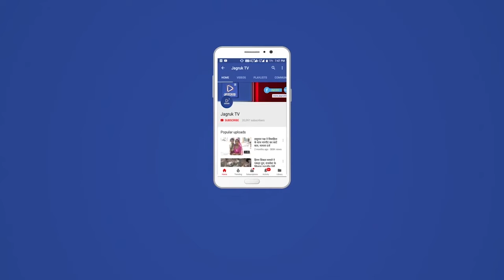जयपुर : राज्यसभा चुनाव में राजस्थान में कांग्रेस के तीसरे उम्मीदवार पर संकट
राजस्थान राज्यसभा चुनाव में सुभाष चंद्रा निर्दलीय उम्मीदवार के तौर पर नामांकन भर दिया है। बीजेपी ने निर्दलीय सुभाष चंद्रा को बाहर से समर्थन देने की घोषणा की है। राजस्थान की चार राज्यसभा सीटों पर पांच उम्मीदवार आने से सियासी समीकरण पूरी तरह से बदल गए हैं। कांग्रेस के तीसरे उम्मीदवार की जीत के लिए राह मुश्किल हो गई है। यदि प्रमोद तिवारी को तीसरे नंबर पर रखा जाता है तो उनके चुने जाने पर संकट आ गया है। मौजूदा सियासी गणित कांग्रेस के पक्ष में है लेकिन बीजेपी ने सुभाष चंद्रा को समर्थन देकर कांग्रेस के लिए मुश्किलें पैदा कर दी है। अचानक उत्पन्न हुई बीजेपी की चुनौती से निपटने के लिए कांग्रेस ने रणनीति बदली है। माना जा रहा है कि कांग्रेस जयपुर के एक होटल में विधायकों को प्रशिक्षण के नाम पर बाड़ेबंदी की तैयारी कर ली है। कांग्रेस ने राज्यसभा चुनाव के लिए रणदीप सुरजेवाला, मुकुल वासनिक और प्रमोद तिवारी को उम्मीदवार बनाया है। तीनों ही उम्मीदवार बाहरी हैं। कांग्रेस विधायक बाहरी उम्मीदवारों को विरोध कर रहे हैं।

नाराज चल रहे कांग्रेस विधायक एवं यूथ कांग्रेस के प्रदेश अध्यक्ष गणेश घोघरा ने सीएम अशोक गहलोत से मंगलवार को मुलाकात की है। गणेश घोघरा ने हाल में विधानसभा की सदस्यता से इस्तीफा दे दिया था। माना जा रहा है कि घोघरा इस्तीफा वापस लेने के लिए तैयार हो गए हैं। राजस्थान में संख्या बल कांग्रेस के पक्ष में है। गहलोत के मंत्री महेश जोशी ने कहा कि कांग्रेस को 126 विधायकों का समर्थन है। बीजेपी ने विधायकों की खरीद फरोख्त के लिए निर्दलीय प्रत्याशी सुभाष चंद्रा को समर्थन किया है। उन्होंने आरोप लगाया कि बीजेपी ने पहले भी कांग्रेस और निर्दलीय विधायकों की खरीद-फरोख्त करने की कोशिश की थी, लेकिन बीजेपी के मंसूबे सफल नहीं हुए। कांग्रेस विधायक भरत सिंह ने बाहरी उम्मीदवार बनाए जाने पर नाराजगी जताई है। सीएम गहलोत को लिखे पत्र में भरत सिंह ने कहा कि बाहरी उम्मीदवार चुनाव जीतने के बाद ‘लाट साहब’ बन जाते हैं। चुनाव जीतने के बाद विधायकों से मिलते तक नहीं है। निर्दलीय विधायक एवं सीएम के सलाहकार संयम लोढ़ा ने भी बाहरी उम्मीदवारों का विरोध किया है।

निर्दलीय सुभाष चंद्रा को आरएलपी के 3 विधायक का समर्थन मिलने के आसार है। बीटीपी के दो विधायक किसे समर्थन देंगे, यह अभी तय नहीं हुआ है। लेकिन संभावना कांग्रेस के पक्ष में ज्यादा है। सुभाष चंद्रा को निर्दलीय विधायकों से उम्मीद है। लेकिन हाल में 13 निर्दलीय विधायकों ने सीएम गहलोत से मुलाकात कर समर्थन देने का ऐलान किया था। सुभाष चंद्रा की एंट्री से निर्दलीय विधायक खिसक भी सकते हैं। आरएलडी विधायक एवं मंत्री सुभाष चंद्रा को समर्थन देने की घोषणा कर चुके हैं। माकपा के दो विधायकों का समर्थन भी कांग्रेस को मिलने की संभावना है। विधानसभा में मौजूदा संख्या बल के हिसाब से कांग्रेस 2 और बीजेपी की एक सीट पर जीत पक्की है। मुकाबला तीसरी सीट के लिए होगा। तीसरी सीट जीतने के लिए कांग्रेस को 123 विधायकों के समर्थन की आश्यकता पड़ेगी। बीजेपी ने सुभाष चंद्रा का समर्थन कर कांग्रेस के लिए दर्द बढ़ा दिया है।